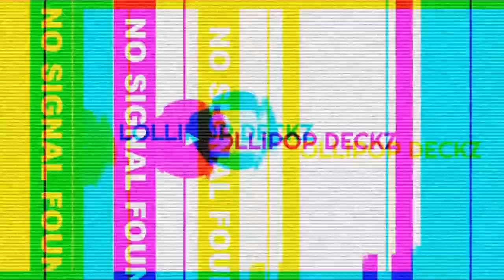Banana Chacha by Lollipop Deckz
pacute lol

song: banana chacha - momoland

🍭FAQs:
Camera - Vivo Y69
Video Editor - KineMaster and PowerDirector
Thumbnail - Adobe SparkPost, PicsArt